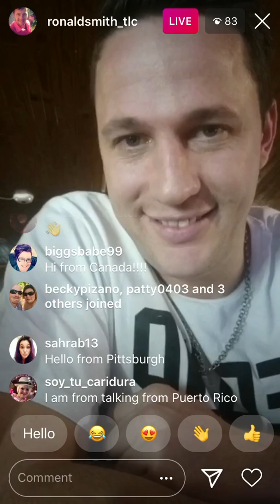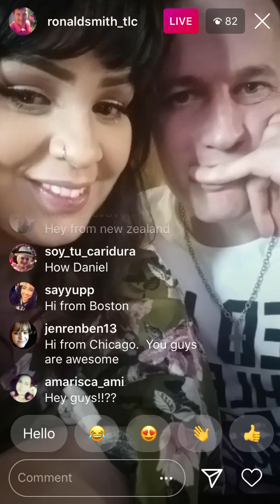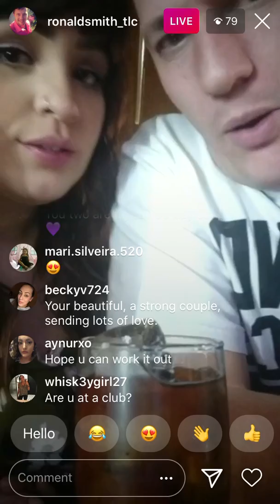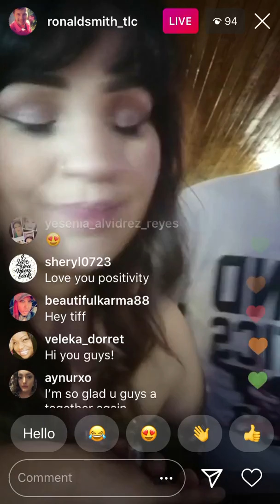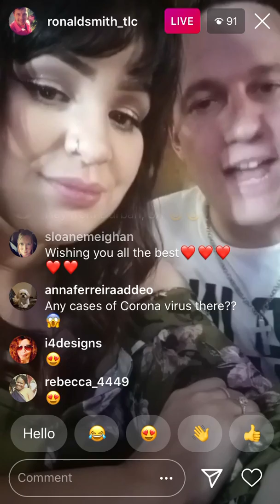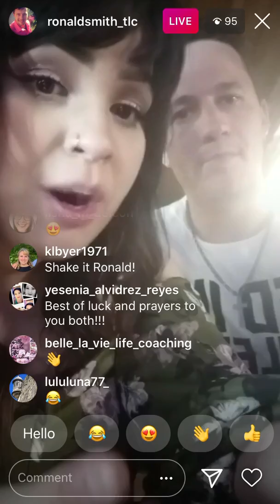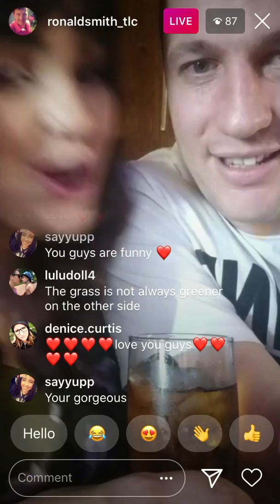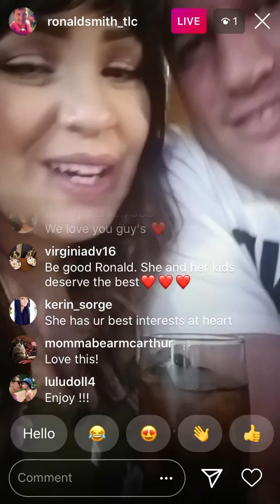90 Day Fiance Tiffany & Ronald in South Africa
90 Day Fiance Tiffany & Ronald in South Africa